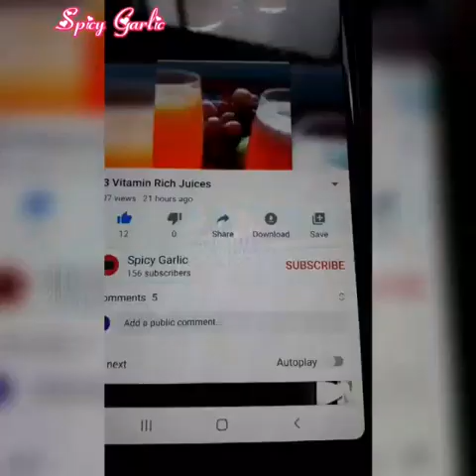ഈസി ആയി കുക്കറിൽ സൂപ്പ് ചെയ്തെടുക്കാം /Mutton Soup in Cooker/मटन सूप/حساء لحم الضأن